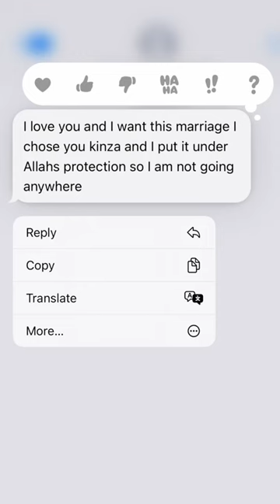groom proposes her with ayat ul kursi bracelet most amazing proposal